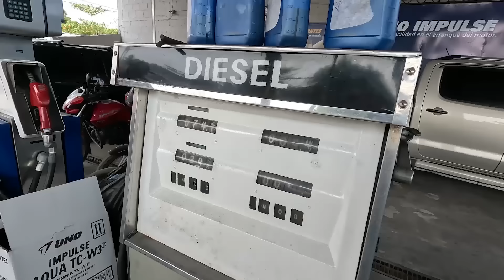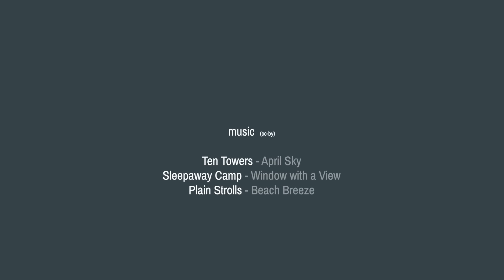I am SO glad that this is over!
When you cause yourself a big problem that could have been easily avoided... | Untie The Lines S6E29

⇩ Wanna buy me a drink or a treat for Boga? ⇩

Ahoy everyone!

My name is Nike and I have been living and sailing on my sailboat Karl since 2013. After a massive refit marathon, I finally cast off the lines and learnt to solo sail my 37-foot Reinke Super 10 that I called "Karl". I am publishing videos (at the moment every two weeks) about the ups and downs of living, repairing and sailing my boat.

Since January 2022, I have a new permanent crew member: my furry friend Boga. When I started out, I did not know much about boat repair or solo sailing. Since I am still out there, I hope that my story inspires others, to chase their dreams, even if they might think they are not cut out for it. There is always a way, so I'll see you out there!

⇩ More about my journey with my sailboat SV Karl @WhiteSpotPirates ⇩

Download or stream the full movie with background info about my journey, interviews with my friends and family and unseen footage

Thanks to everybody who has supported the creation of these video and has shared this epic adventure with me so far. It would not have been the same without you!

Lots of ocean love, Nike🧜‍♀, Boga 🐾 and KARL ⛵